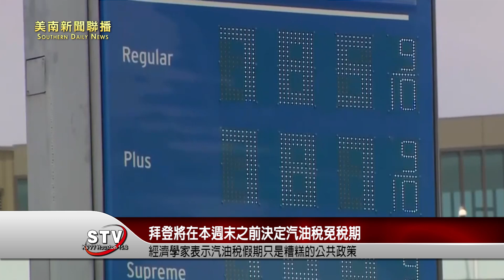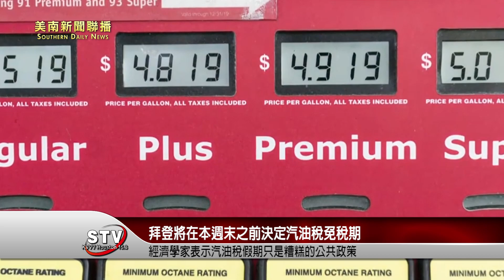面臨採取立法措施遏制飆升的汽油價格的壓力，總統拜登週一表示，他將在本週末之前決定是否實行聯邦汽油稅免稅期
3月至12月的聯邦汽油假期將使人均汽油支出減少47美元。許多經濟學家表示，汽油稅假期只是糟糕的公共政策，不會節省很多錢。